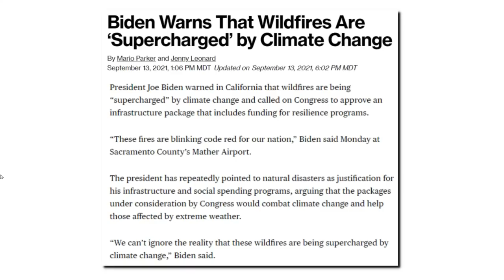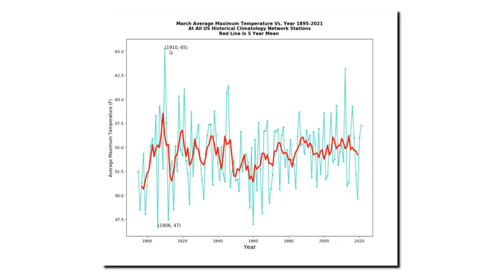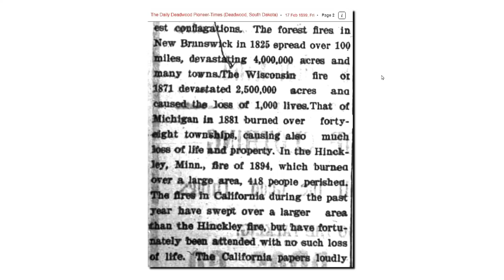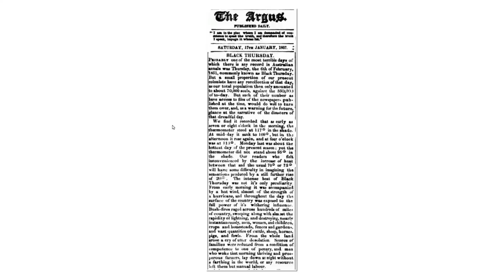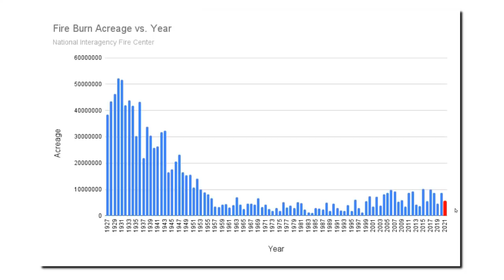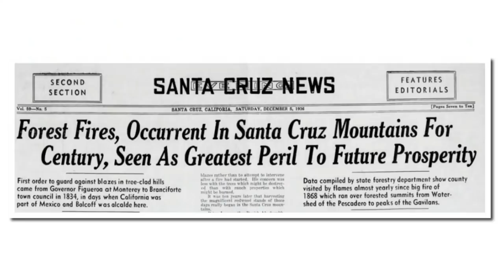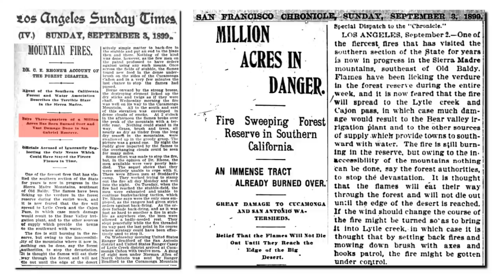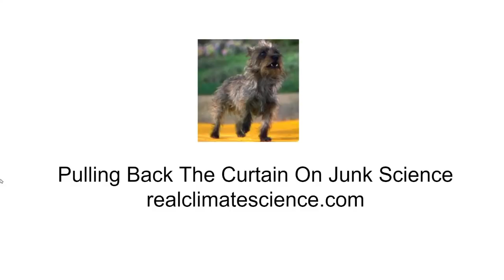"Wildfires Supercharged By Climate Change"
"we live in an unscientific age in which almost all the buffeting of communications and television-words, books, and so on-are unscientific. As a result, there is a considerable amount of intellectual tyranny in the name of science."

- Richard Feynman